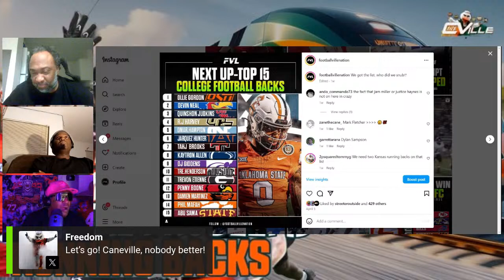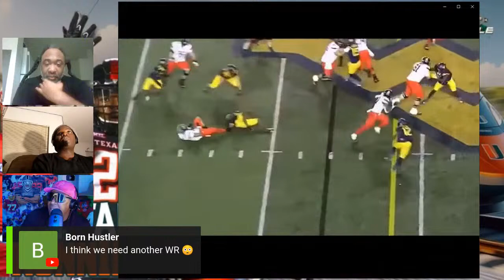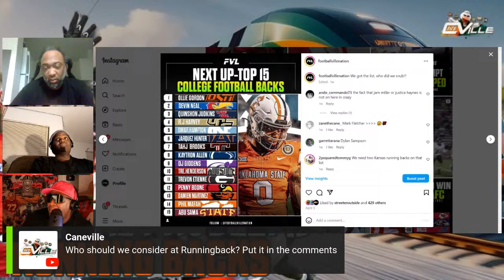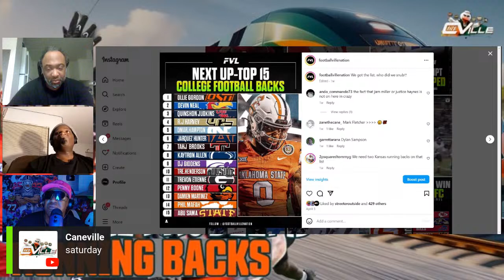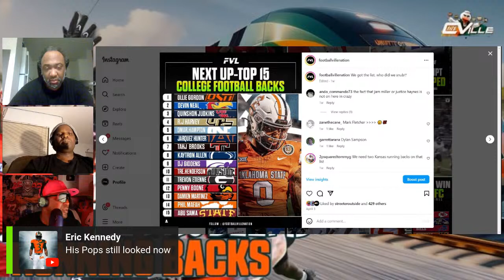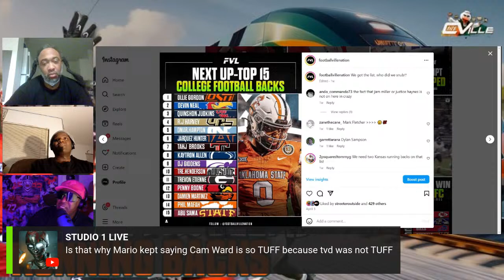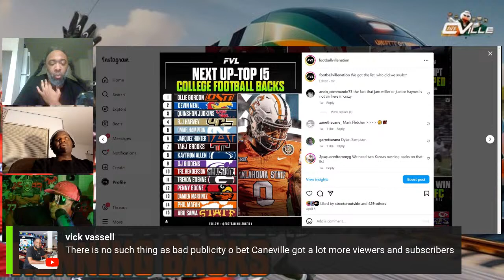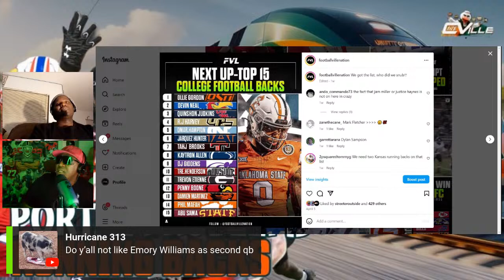Transfer Portal talk : Top RBs in the game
We discuss the upcoming transfer portal window with a position of possible need. Running Back